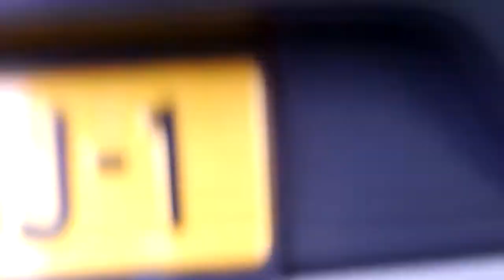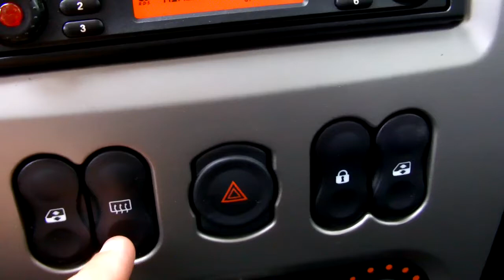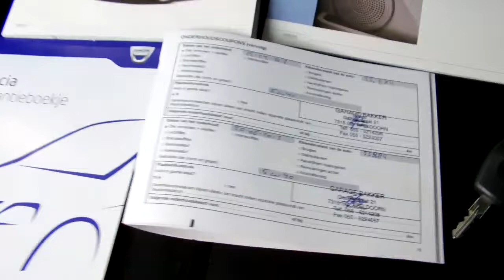Video review Dacia Sandero 1.6 Stepway, 2009, 03-KGJ-1